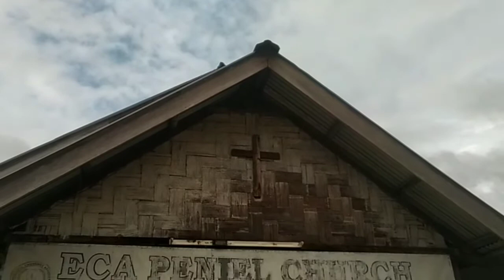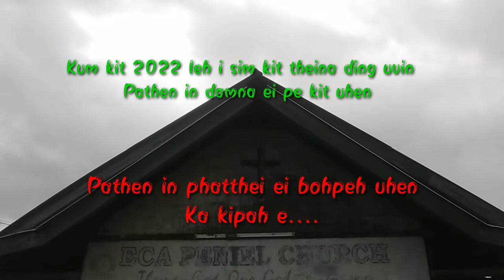Tanglou Bible Simna 2021 // Nilhah ankong sokhomna